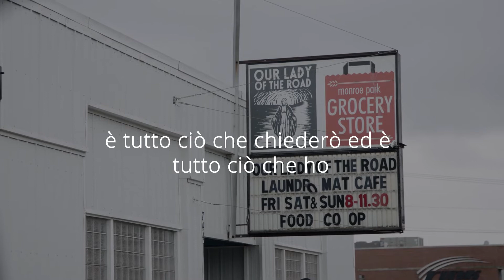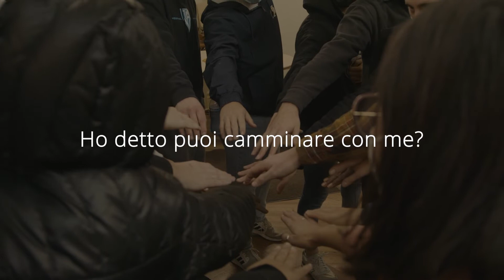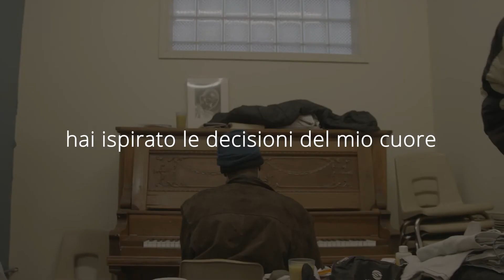Coffee and cream